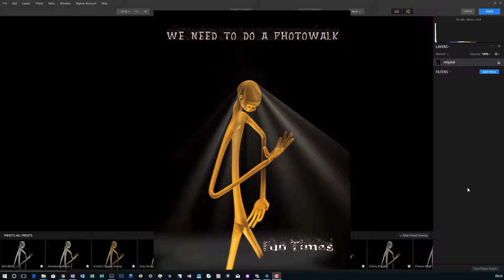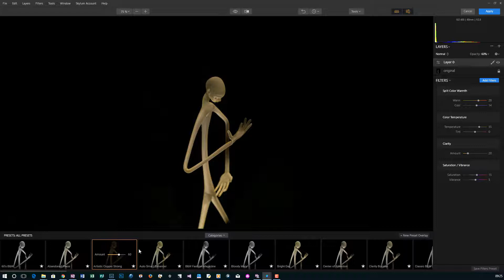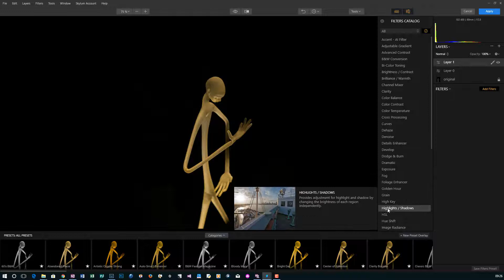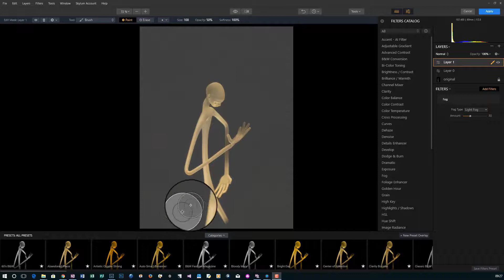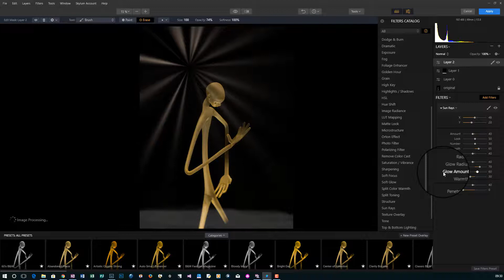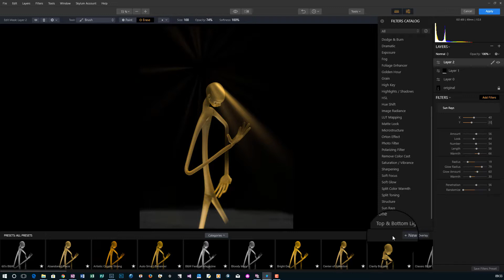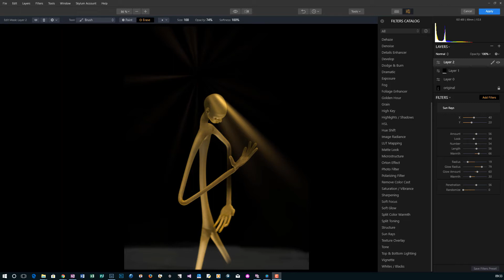Luminar 2018 Sun Rays and fog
How to add Sun Rays and Fog to create a fun image in Luminar 2018